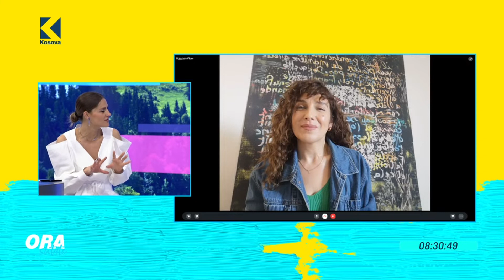Ora 7 - Festivali i letërsisë ZaNa këtë të premte në Galerinë Kombëtare të Kosovës - Klan Kosova